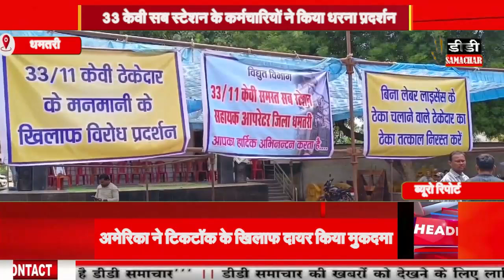33 केवी सब स्टेशन के कर्मचारियों ने धरना प्रदर्शन किया@DDSMACHAR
33 केवी सब स्टेशन के कर्मचारियों ने धरना प्रदर्शन किया@DDSMACHAR#Employees of 33 KV substation staged a sit-in protest
Employees of 33 KV substation staged a sit-in protest

Today​TopTen Chhattisgarh
DD​ समाचार
cg​ most important current affairs

24*7 LIVE CURRENT NEWS & ONLY NEWS & ONLINE MEDIA FOR WEB, PRINT BASED TEXT NEWS & VEDIO LINK ONLY( DDS MEDIA NETWORK )